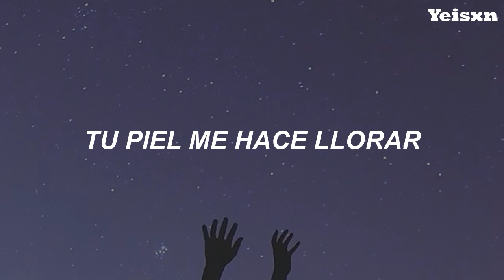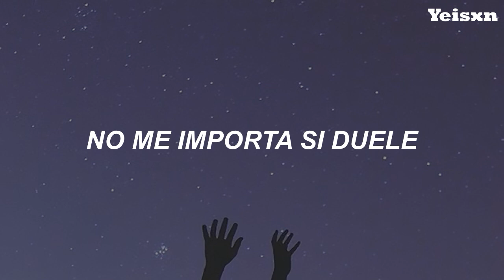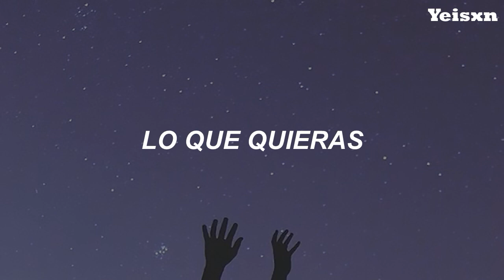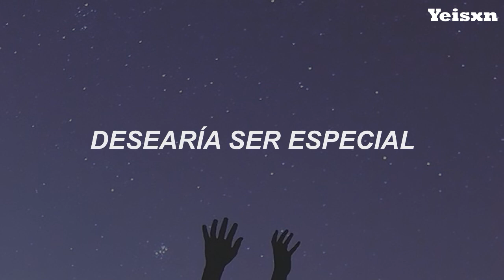Mxmtoon - Creep // Español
¿Cantamos?

Esta traducción no literal, se cambiaron pequeñas partes de la canción para darle sentido pero igual el mensaje es el mismo.

(RECUERDEN, SI QUIEREN ALGÚN VÍDEO DÉJENLO EN LOS COMENTARIOS).

Este vídeo tienes fines de aprendizaje y entrenamiento, no para generar algún ingreso de cualquier tipo, ni para infligir los derechos de autor"